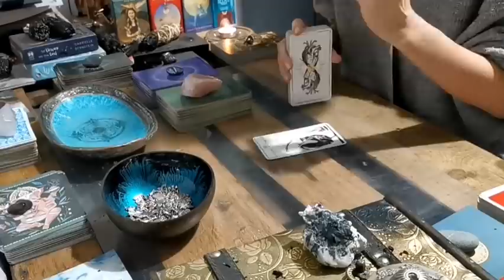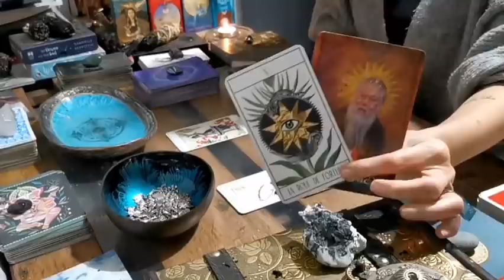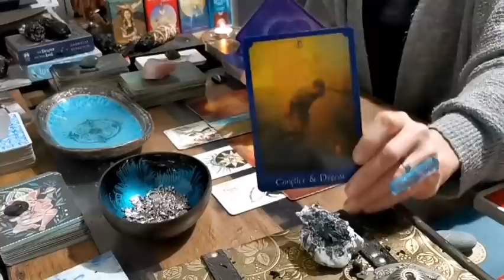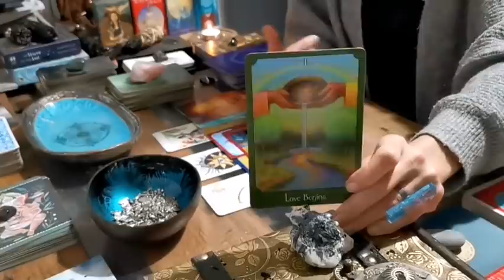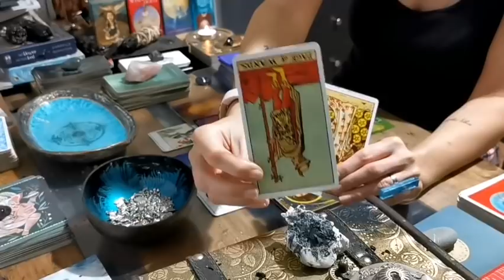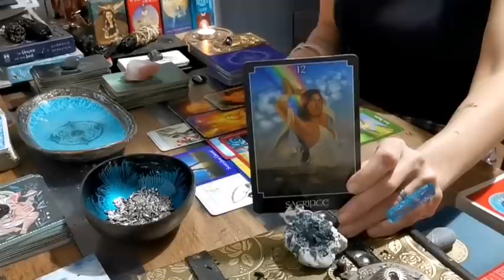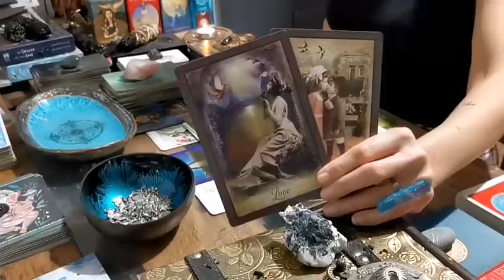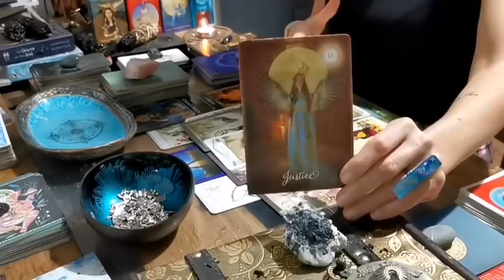PISCES - "FINAL COUNTDOWN!! THE HEART GETS WHAT THE HEART WANTS!!" MARCH 2021